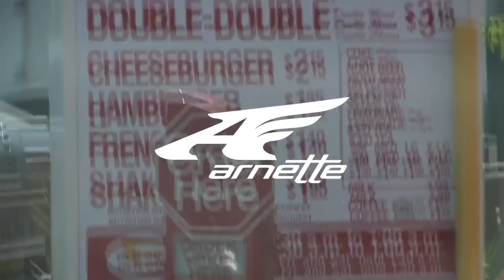Burger Talks About Arnette's New Mystery Team Rider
During a recent In-N-Out run, Keoni "Cheeseburger" Nozaki took a minute to talk about the newest addition to Arnette's surf team.  So who exactly is this mystery man?